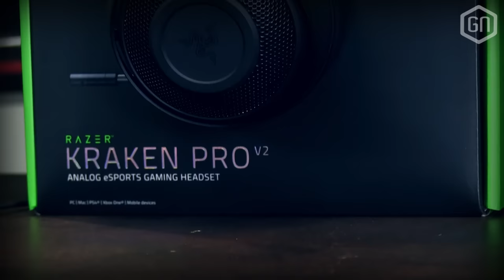Razer Kraken Pro V2: veel verbetering op voorganger? | GamersNET Gear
De eerste lijn Kraken-koptelefoons van Razer leverde gemengde gevoelens op. Strak en stijlvol, maar bijzonder overstuurd. De V2-opvolgers proberen een hoop hekelpunten weg te werken, en volgens onze Tom is dat aardig gelukt...

Is de Razer Kraken Pro V2 daadwerkelijk een goede keuze binnen het medium prijssegment van gaming headsets? Waarom lijdt Tom nu aan 'Princess Leia syndroom'? Hoe bevalt de uitrolbare microfoon? Je ziet het allemaal in deze gloednieuwe aflevering van GamersNET Gear!